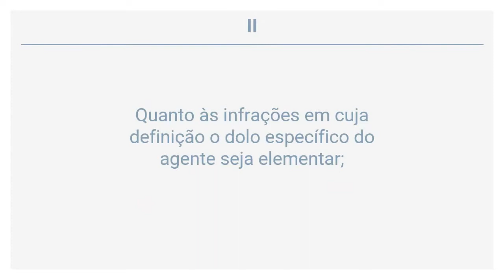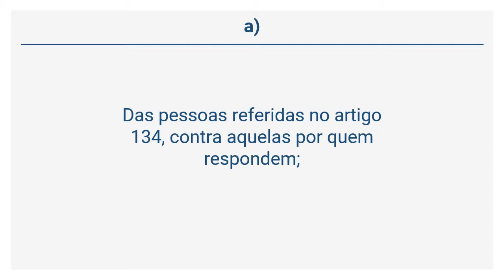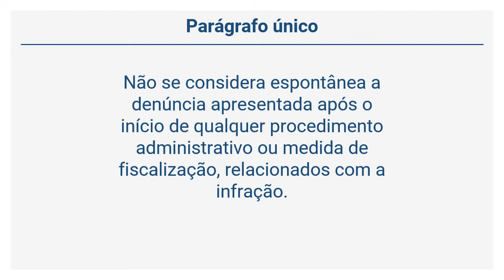Lei 5.172/66 – CTN - Responsabilidade por Infrações (Arts 136 a 138)